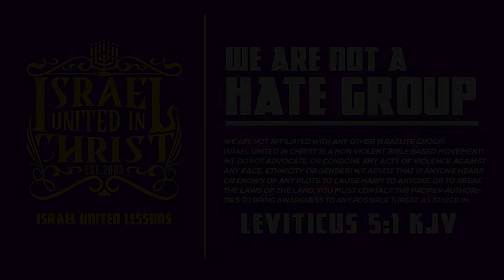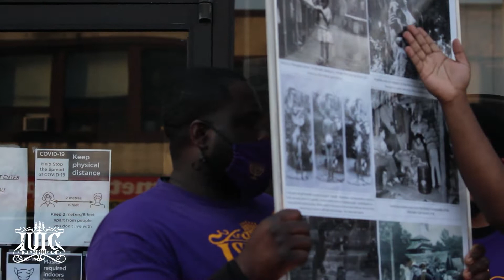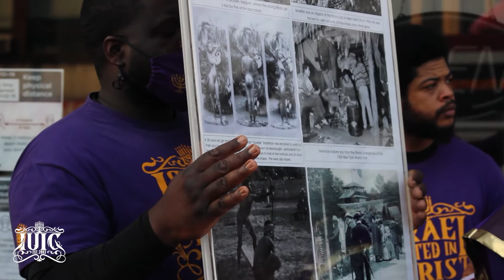IUIC | Biblical Edification on Eglinton